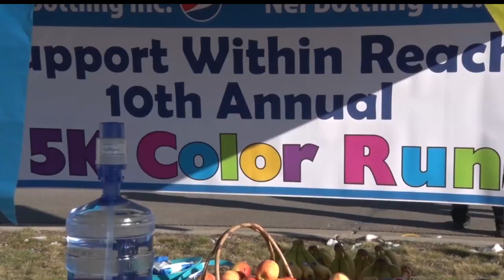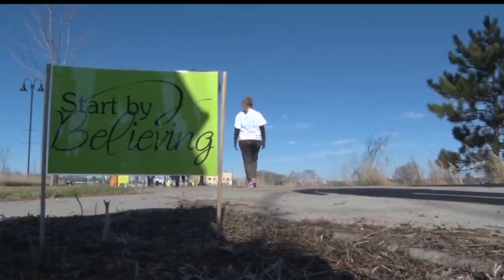Community Spotlight: Advocates Choose Colorful Way To Educate Others About Sexual Assault